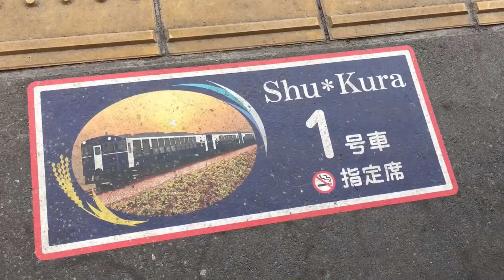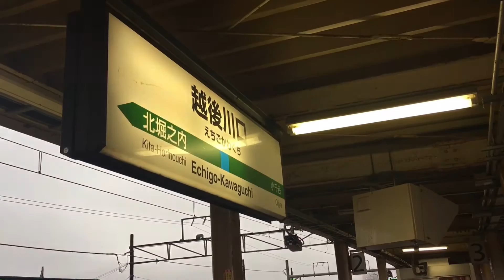『キハ110系』2016/3/19(JR飯山線)